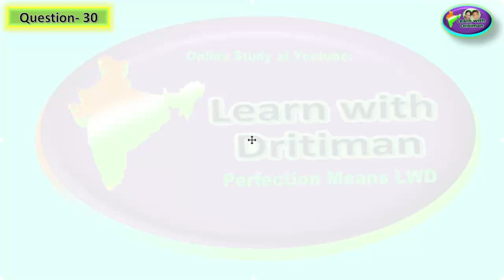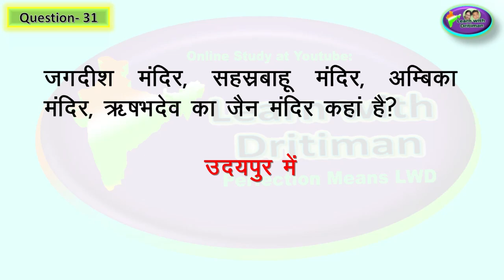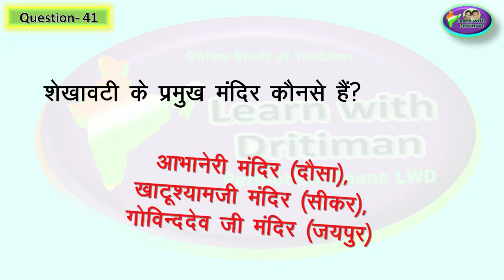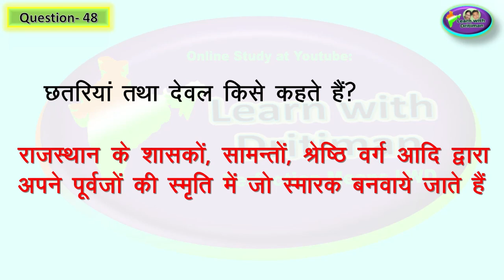हमारा राजस्थान class -8 ch-10 part-2 राजस्थान मे कला एवं संस्कृति || Anu Jadoun || raj gk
राजस्थान gk  Hamara Rajasthan class -8 ch-8 part-2 || Anu Jadoun || All teaching exam || NCERT || RPSC